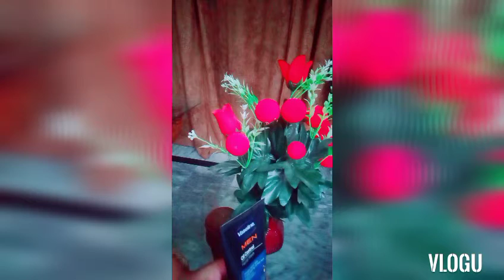best face wash for mens.for oily skin.recomended #100 .its amazing.boys mens must try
face wash for oily skin mens
amazing face wash for oily skin